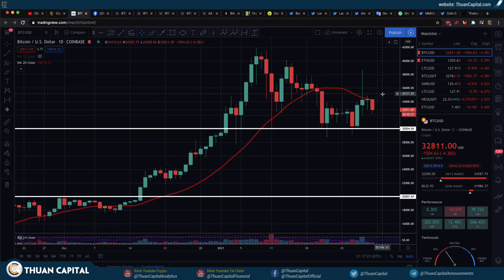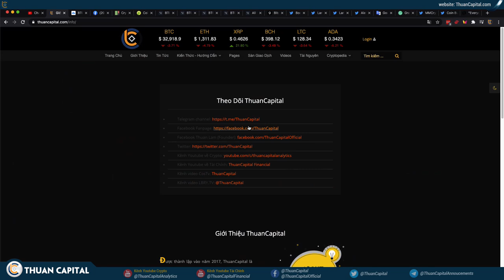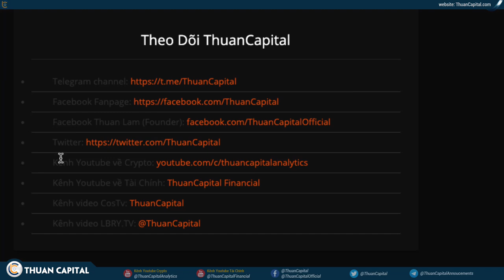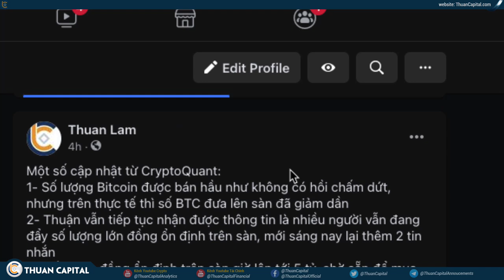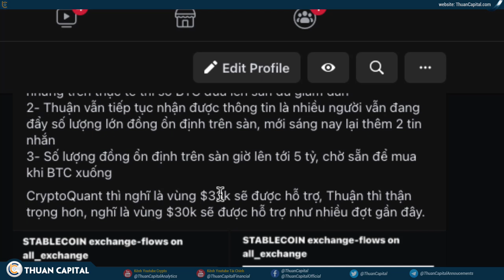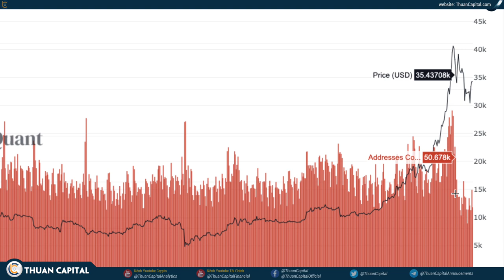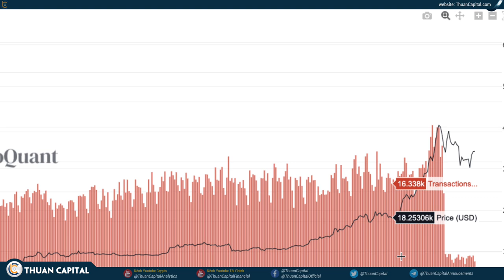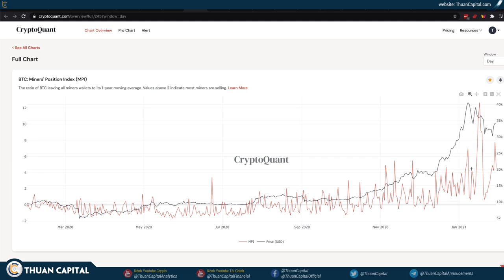937 (Phần 1) - TẠI SAO BTC Sẽ Được BẢO VỆ Ở Mức Này?